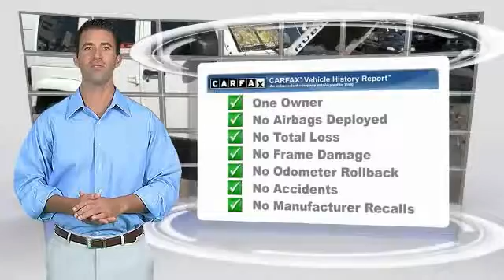2013 Jeep Wrangler Unlimited SIERRA CHRYSLER DODGE JEEP RAM: MONROVIA, DUARTE, AZUSA, GLENDORA, ARCA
2013 Jeep Wrangler Unlimited 4WD 4DR RUBICON

SIERRA CHRYSLER DODGE JEEP RAM PROUDLY SERVING MONROVIA, DUARTE, AZUSA, GLENDORA, ARCADIA, AND SURROUNDING SOUTHERN CALIFORNIA LOCATIONS. THIS WHITE 2013 Jeep WRANGLER UNLIMITED IS EQUIPPED WITH A 3.6L V6 24V MPFI DOHC, TRANSMISSION, AND RECEIVES AN ESTIMATED 16 City/21 Hwy MPG. OR VISIT US AT 1305 S MOUNTAIN AVE MONROVIA, CA 91016 CARFAX Certified 1-Owner 2013 Jeep WRANGLER UNLIMITED 4WD 4DR RUBICON Stock #: J1583A | VIN: 1C4HJWFG9DL531628 | 2013 Jeep Wrangler Unlimited 4WD 4dr Rubicon Sierra Chrysler Dodge Jeep Ram